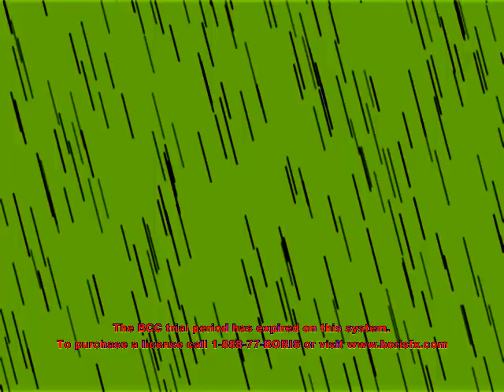Nelvana in 4ormulator V189